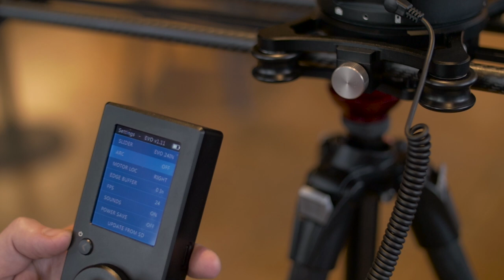Rhino Arc Teaser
Rhino Arc makes difficult panning shots easy with simple motorized control.

Shipping in Early Spring